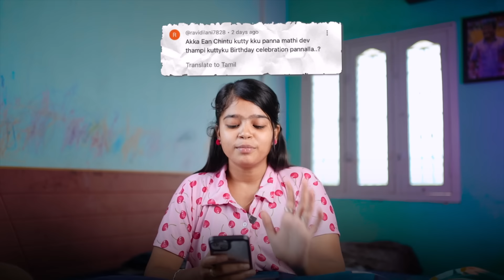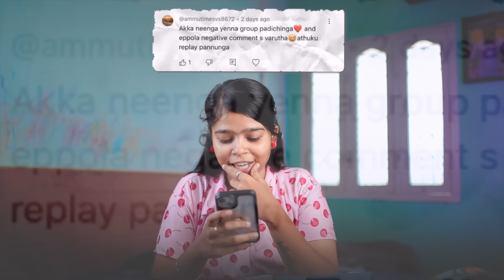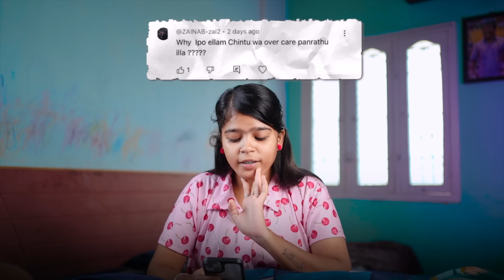500k SPECIAL Q & A பாக்கலாம் வாங்க😛 Shanmu ‘S Life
Hey chellakutties,here we go with the next fun episode from Shanmu's life..